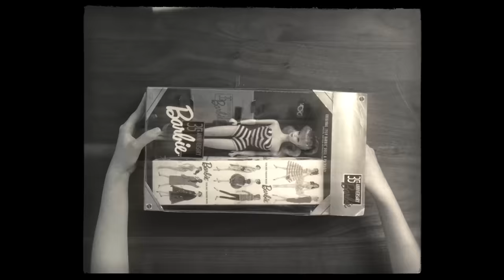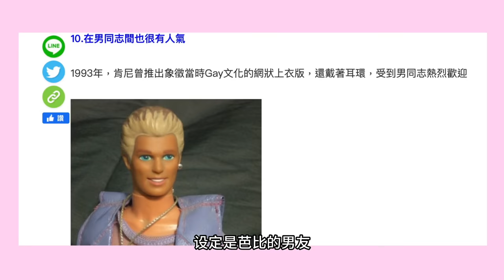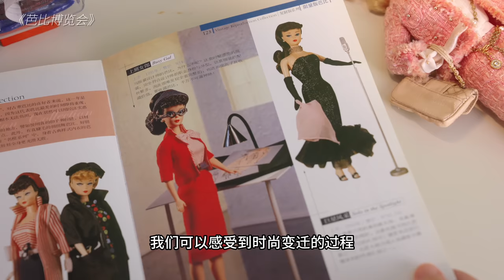现在的芭比也太怪！一口气开箱6个芭比，看看芭比变迁史！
从泳装到搓澡，芭比究竟经历了什么？